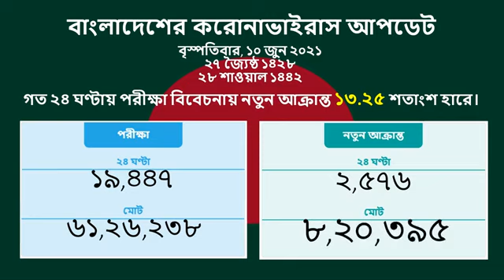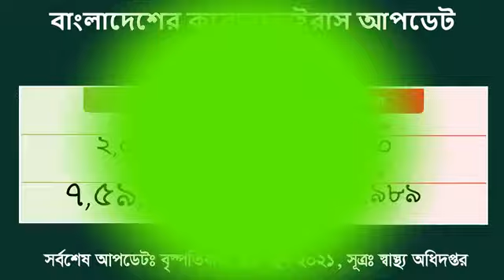(BANGLADESH DOKAN MALIK SAMITY BUSINESS HEAD OFFICE) DMP